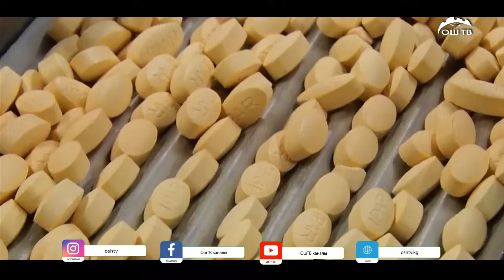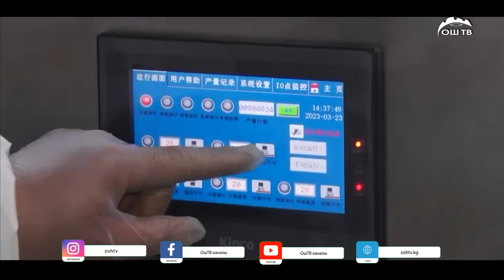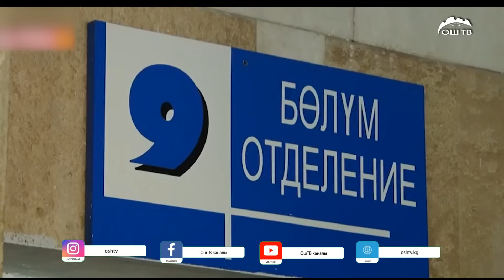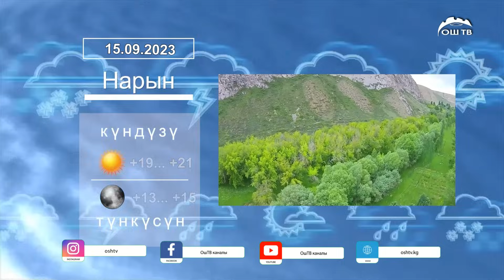Түшкү ЖАНЫЛЫКТАР топтому 15.09.2023